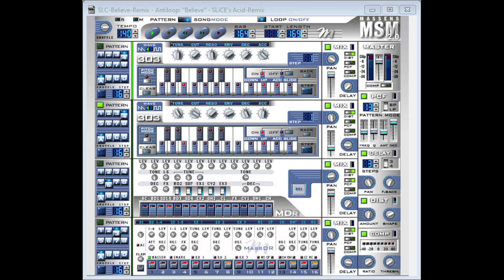Antiloop Believe - SLiCE's Acid Remix